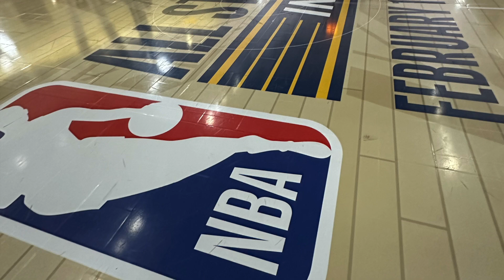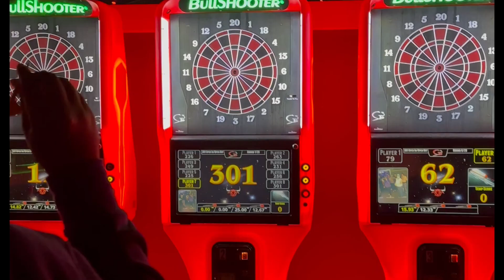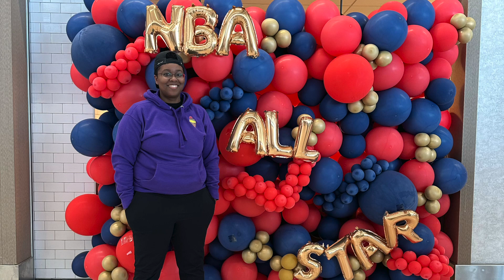A trip to Indy for NBA All-Star Weekend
Follow @relmyers on Twitter & TikTok

VIDEO DESCRIPTION:
I took a solo trip to Indianapolis for NBA All-Star Weekend. Lucky for me, my best friend lives in downtown Indianapolis, so this was an opportunity that I just could not pass up. The trip got off to a very rough start, but overall, I managed to have myself a good time!

0:00 - Intro
0:20 - American Airlines story
4:25 - Leaving Charlotte
5:13 - Arriving to Indy
6:33 - Out and about
7:56 - Arriving at the stadium
8:19 - A look at the digital court
8:48 - NBA Saturday Night
11:50 - Thought after the Dunk Contest
12:40 - Friends, more food, & Outro

Pod Mic
Interview Mics
Phone Grip